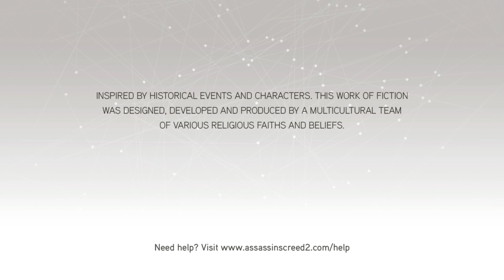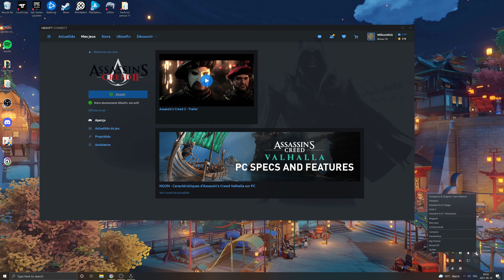Assassin's Creed 2 Pt 02